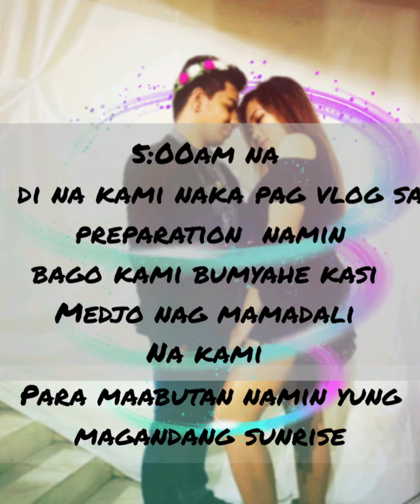First Vlog♥️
ang swerte namin to witnessed this very beautiful sunrise, didn't expect for this. Talakag road🌞